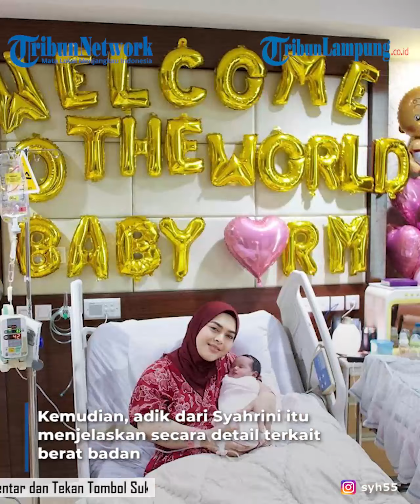Aisyahrani Melahirkan Anak Ketiga, Paras Keponakan Syahrini Curi Perhatian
- Kabar bahagia datang dari adik Syahrini, Aisyahrani yang baru saja melahirkan anak ketiga pada Rabu (17/8/2022).
Kebahagiaan begitu terasa dalam pasangan keluarga ini. Diketahui, anak ketiga mereka berjenis kelamin perempuan.
Momen persalinannya begitu spesial karena bertepatan dengan Hari Kemerdekaan Indonesia ke-77 pada 17 Agustus 2022.
Hadirnya buah hati ketiga juga membuat keluarga ini semakin kompak dan harmonis.
Paras bayi mungil di unggahan InstaStory juga berhasil mencuri perhatian warganet.
Dalam kesempatan itu, Aisyahrani juga menyebutkan inisial buah hati ketiganya yakni RM.
"Telah lahir dengan selamat dan dalam keadaan sehat tidak kurang suatu apapun Putri buah hati kami," tulis Aisyahrani dilansir dari Instagram, Kamis (18/8/2022).
Kemudian, adik dari Syahrini itu menjelaskan secara detail terkait berat badan dan panjang sang buah hati.
Ia berharap anak ketiganya membawa keberkahan untuk keluarga.
"Semoga kehadiranya selalu membawa keberkahan bagi keluarga kami, menjadi anak yang sholeha, berbakti pada orang tua, taat kepada agamanya.
Berguna untuk keluarga dan menjadi manusia yg bermanfaat untuk orang lain, serta berguna jg untuk nusa dan bangsanya," tambahnya.
Terakhir, Aisyahrani meminta doa supaya anak ketiganya tumbuh menjadi perempuan yang berguna di masa depan.